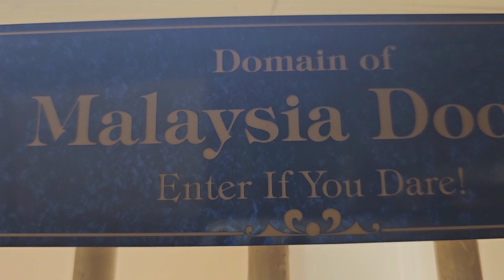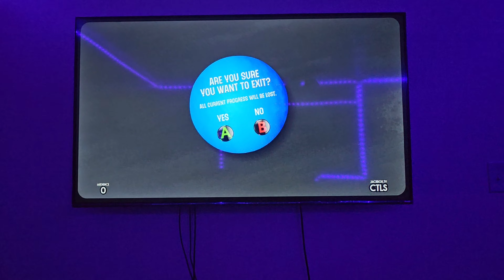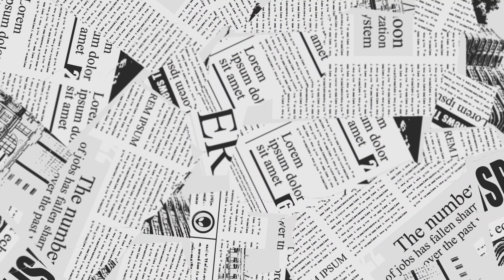Day With The Dooms | Road Trip '23 | Tiosha Graduates!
26:9 Podcasts!